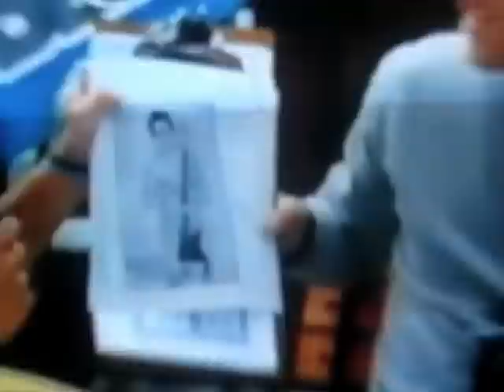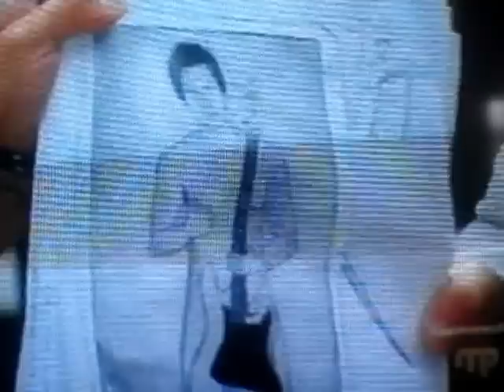Chuck & Pierre a la derniere de Pat Langlois a emission declic a musique plus